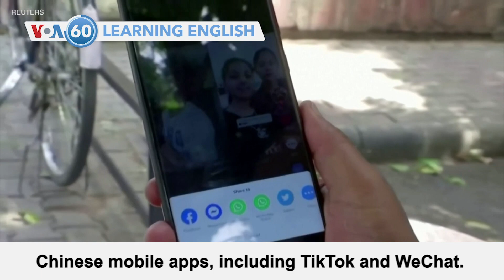VOA60: June 30, 2020